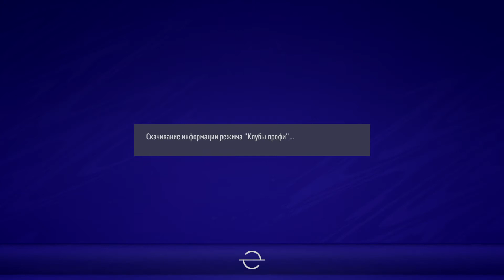FIFA 21_20210108225521